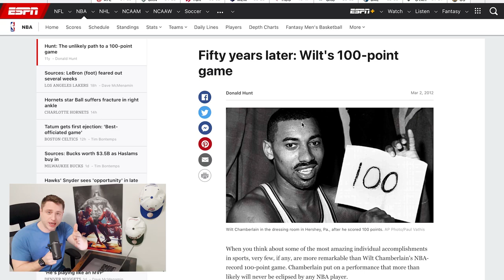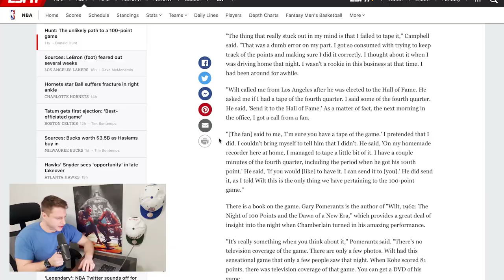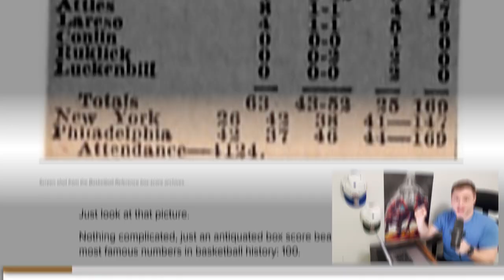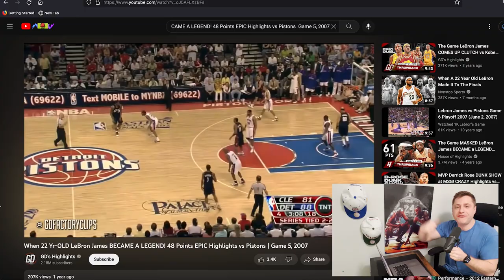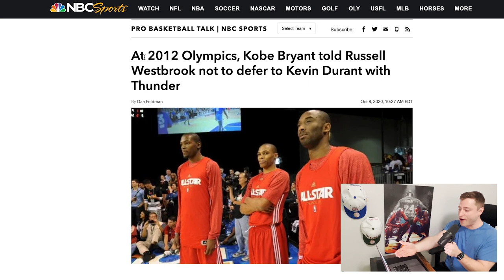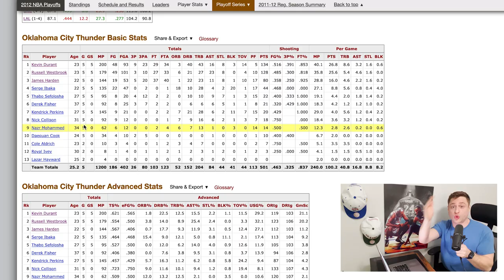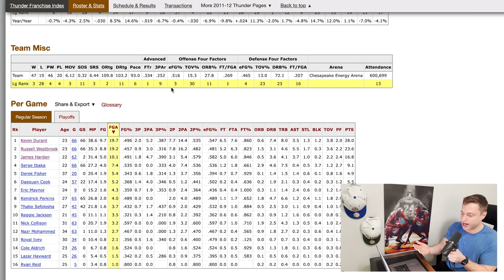The NBA Was Afraid Of This…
KorzLite Episode 1 Chapters
1. Intro 0:00
2. NBA Conspiracy 0:32
3. Buried… 2:34
4. Panini Giveaway!!! 4:36
5. Greatness… 5:05
6. SUNK! 7:19
7. Outro 9:25